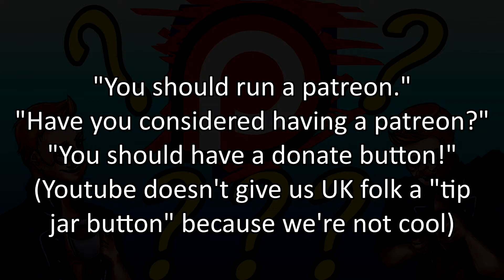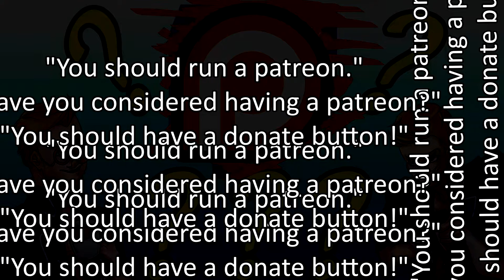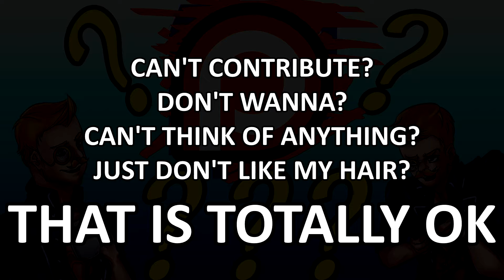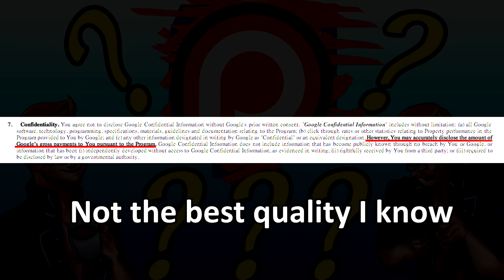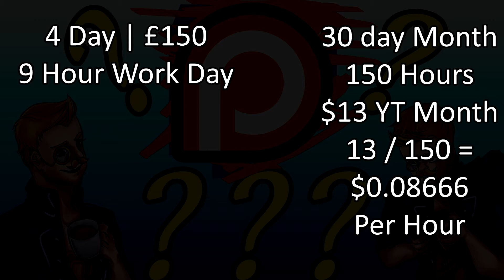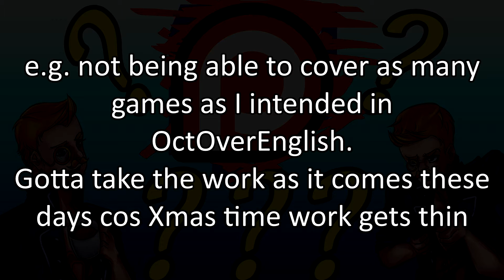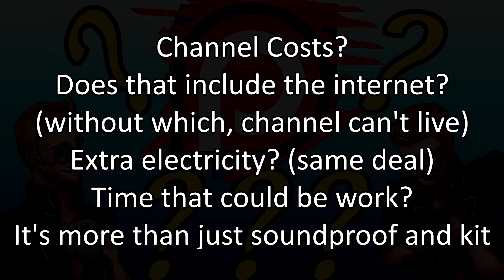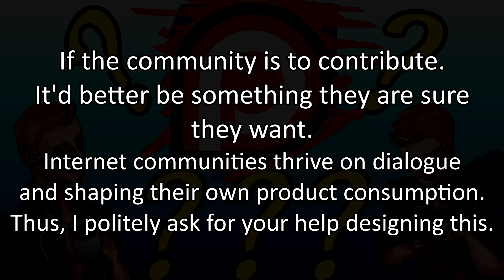Help Me Design A Campaign | The Support / Patreon Question | Tea Talk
I'm aware even saying the word is going to magnet a lot of hatred & bile my way. Regardless, it's been raised enough as a point by the community that it deserves address.
*NOTE: Don't worry, there's a point about 3 minutes into the vid where you have all the baseline info and can go do other things, the rest is mostly explanations of reasoning etc for those who want them - I'll point it out in the video itself*

The link to forum post mentioned in the video